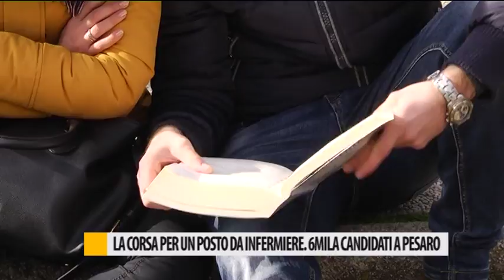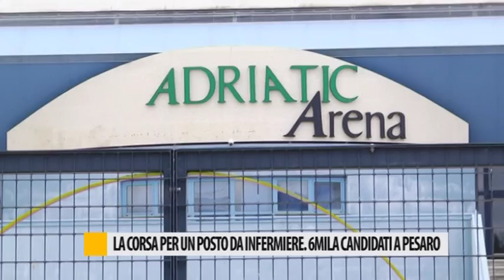La corsa per un posto da infermiere, seimila candidati a Pesaro